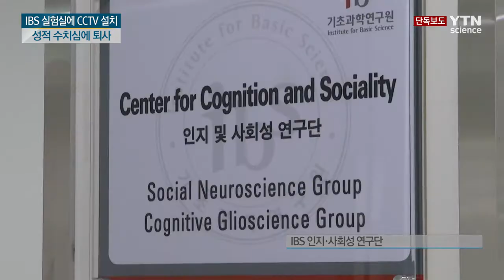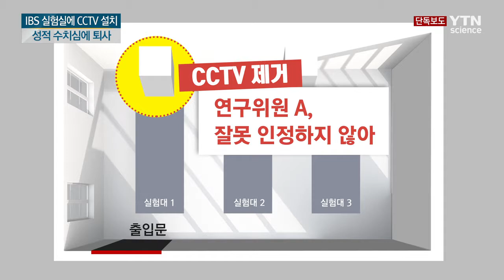단독 실험실에 웬 CCTV, 성적 수치심 퇴사